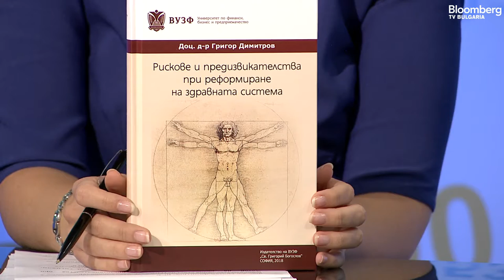Григор Димитров: Няма да има никакви лимити и ограничения за лъчетерапията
Това, което се случи в Националната здравноосигурителна каса (НЗОК) не говори добро за здравната система, за нейната сигурност и доверието на хората към институцията намалява все повече. Системата е подложена на кадрови дефицит, управлението на Здравната каса е често променяно, както и екипите. Това каза доц. д-р Григор Димитров, Българска стопанска камара, в предаването „Бизнес старт“ с водещ Живка Попатанасова.

Димитров посочи, че няма да има лимити и каквито и да е ограничения за лъчетерапията. "На всички лечебни заведения е казано да не връщат нито един пациент", посочи още той.

Проблемът е, че в последите години се въведоха нови технологии, които са скъпоструващи, но бюджетът остава един и същ.

Задълженията на Здравната каса към момента са над 250 млн. лв. Тази година около 70 млн. лв. ще бъдат възстановени, но ще бъдат натрупани и нови задължения. Изплащането на тези дългове трябва да бъде най-важната задача, коментира Димитров и добави, че предстои този въпрос да се следи много сериозно от членовете на Надзорния съвет на НЗОК и да се коментира на всяко заседание.

Вижте целия разговор във ВИДЕОТО!